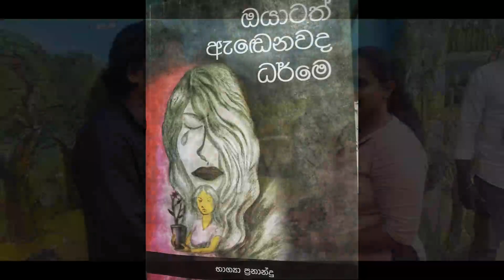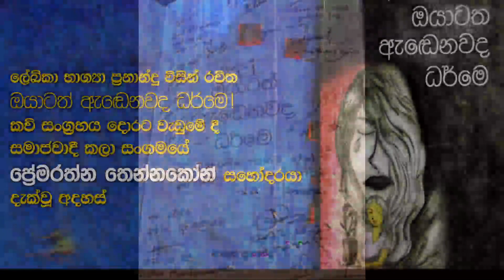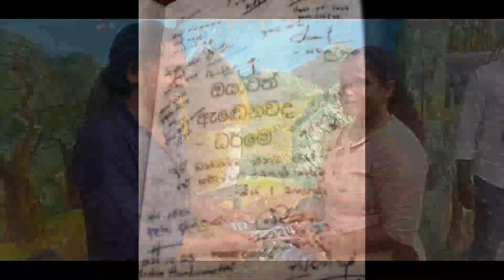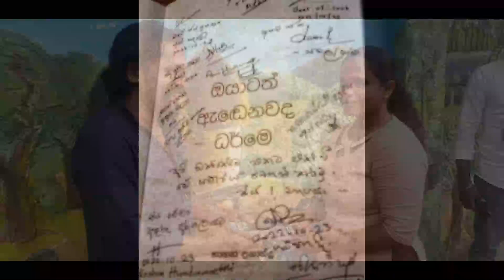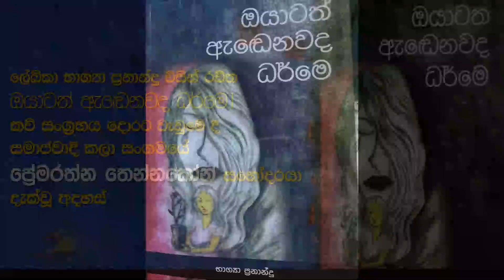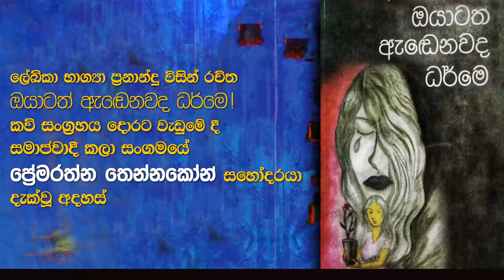ලේඛිකා භාග්‍යා ප්‍රනාන්දු විසින් රචිත||ඔයාටත් ඇඬෙනවද ධර්මේ කවි සංග්‍රහය||ප්‍රේමරත්න තෙන්නකෝන්.